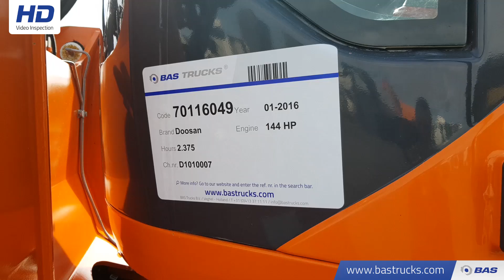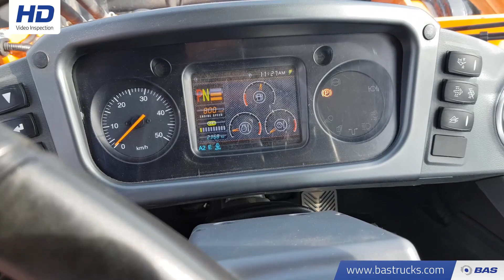70116049 Doosan DL200 TC-3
Doosan DL200 TC-3